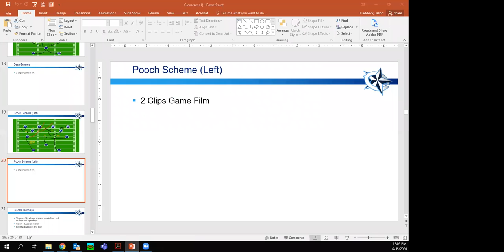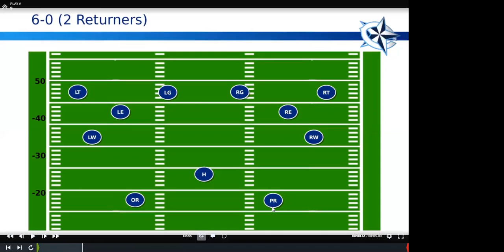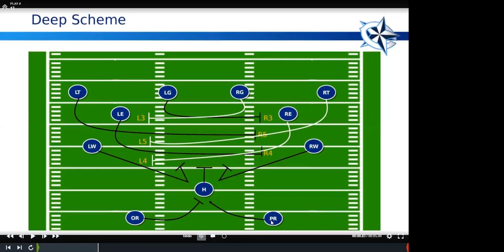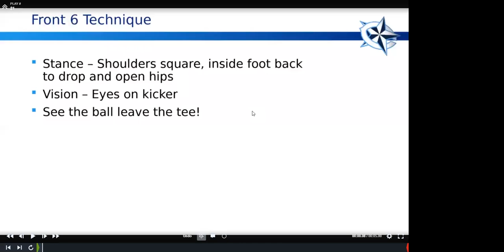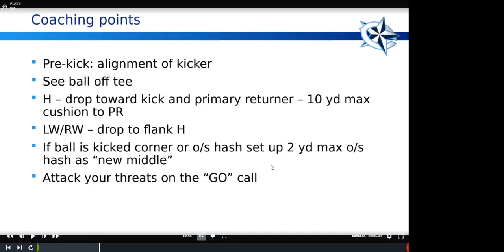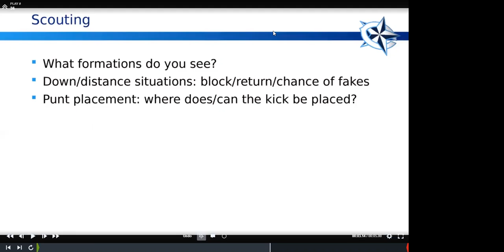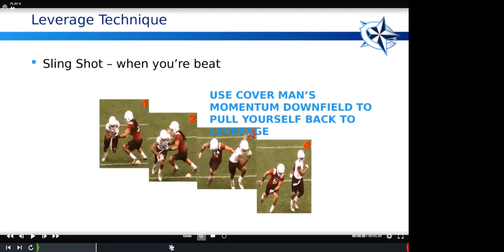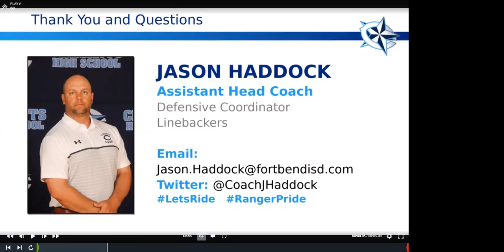International Coaches Clinics – Coach Haddock 2020/06/15 – Successfully Run Kick Off and Punt Return